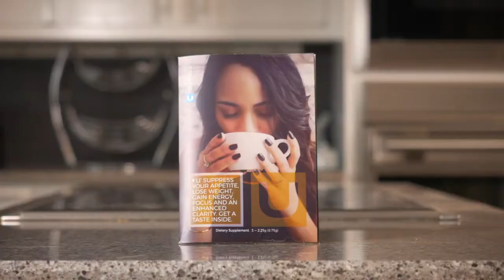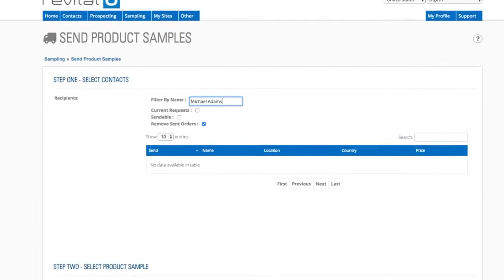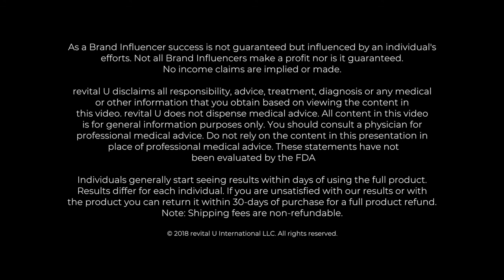Sample Your Future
Become a partner with Revital U...Click the following link To Join & Start earning today
This is a once in a lifetime offer to earn a lucrative living and whilst helping other gain control of their weight. Work once and be paid over and over again. create your dream lifestyle of luxury today.